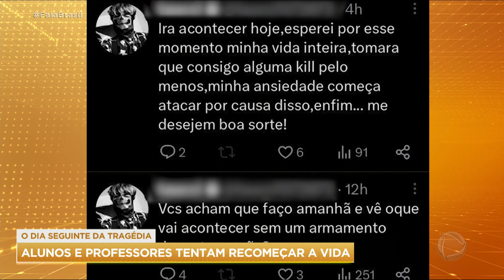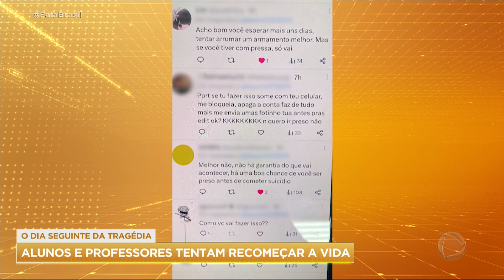Estudante publicou plano em rede social antes de ataque a alunos e professores em escola de SP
O adolescente de 13 anos, que matou uma professora e feriu outras cinco pessoas durante um ataque em uma escola estadual de São Paulo, conversava em uma rede social sobre seus planos. Ele chegou a ser aconselhado a usar uma faca caso tivesse pressa, e havia detalhado como tudo seria feito. No caderno do estudante, a polícia encontrou desenhos que já davam pistas do que estava por vir.